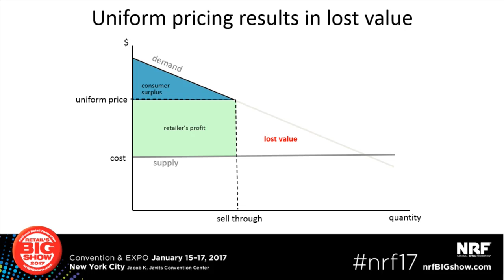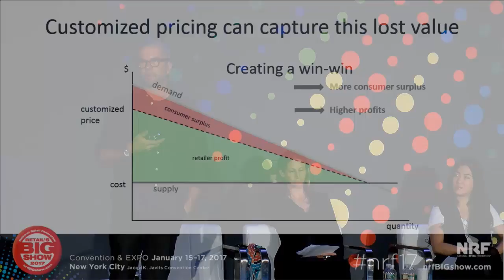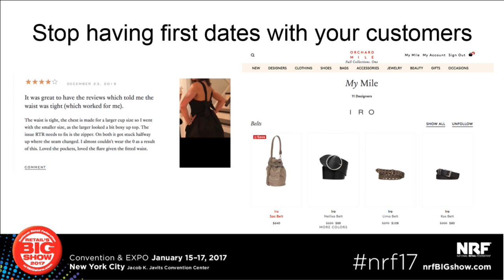How Data Will Replace Discounting: Lessons From Uber, Point 93 and Orchard Mile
Uber’s Garrett Van Ryzin and Orchard Mile’s Jennie Baik discuss how to use data to create more value for customers.